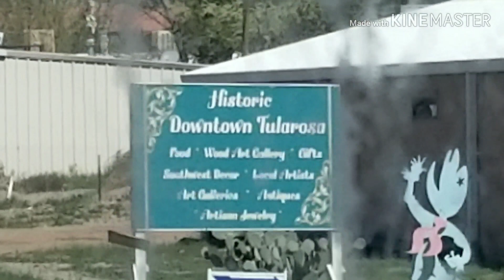I em not oblivious to the pandemic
Fujifilm finepix s9900w

Super Blues
0:57 / 4:21
Unicorn Heads
Jazz & Blues | Dark

NEW
0:49 / 4:53